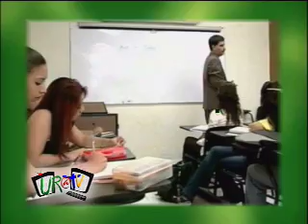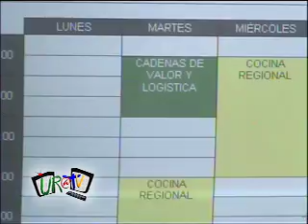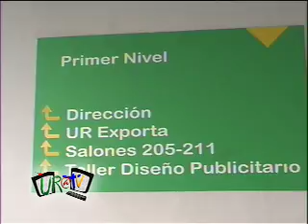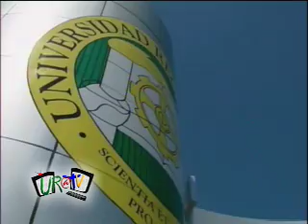Mi llegada a la UR UR@TV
MAYO 2007 Estudiante de Intercambio llega a nuestra Universidad